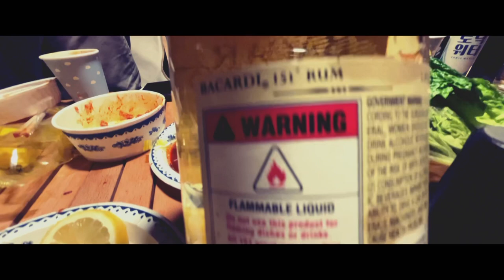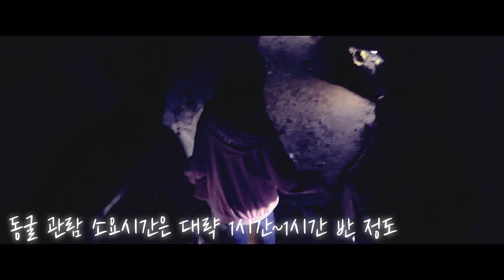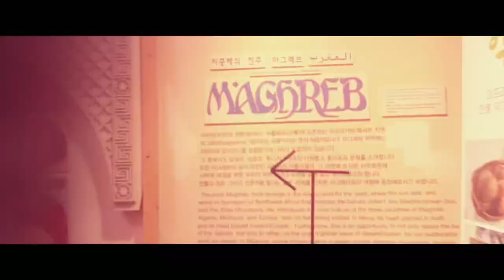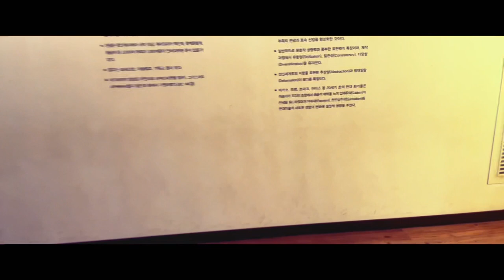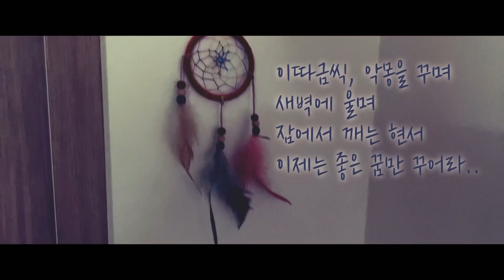오픈하면 무조건 또간다 아이들 동반 가족이라면 무조건 가봐야 할곳 강원도 영월 아프리카 미술 박물관 안에 있는 캠핑장 베타 버젼 오픈전 캠핑장 체험 하기 ( 짧은 하루 긴 여운 )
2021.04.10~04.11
아는 지인분을 통해 다녀온 강원도 영월
아프리카 미술 박물관내에 있는 캠핑장..
아직은 가오픈, 정식 오픈을 준비중인곳에 초대 되어
다녀왔다.
캠핑장내에 미술관이 있고 관람도 할 수 있고,
여러가지 체험 프로그램도 운영 되고 있다.
체험은 일요일을 제외한 하루 2회 15:00, 17:00
미술관은 1,2층으로 아프리카 여러나라의 많은 작품
들이 전시 되어져 있는데 정말로 볼만하다.
캠핑장도 깨끗하고 잔디와, 파쇄석 구역이 있으며
아이들 방방도 있다.
집에서 먼 거리여서 일박이 짧고 아쉬웠지만 정식 오픈을 한다면 일정을 좀더 길게 잡고 다시 꼭 가고 싶은곳.
바로 근처에 고씨굴 레프팅 등의 관람 체험 거리도
있어 너무 좋다.
아이가 있는 가족 캠핑으로 장말 좋은곳이 확실하다.

* 이번 편집은 머리부터 발끝까지 모바일 VLLO 를
사용 했습니다. 모든 BGM도 블로 음악 입니다.